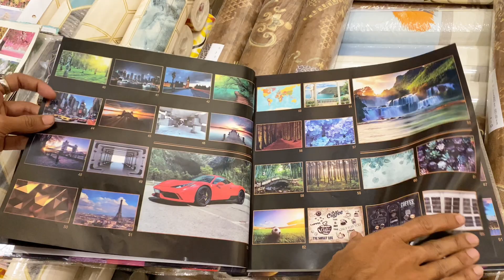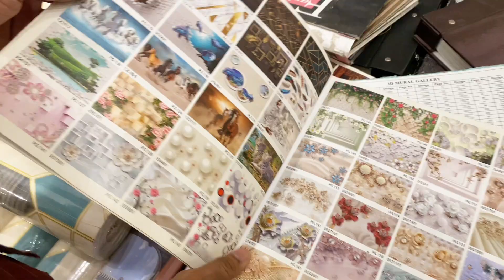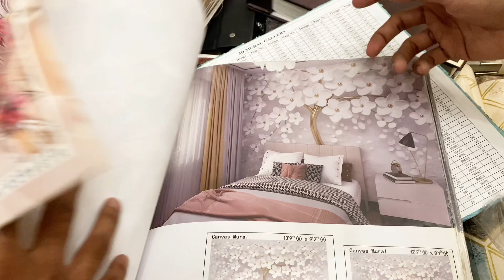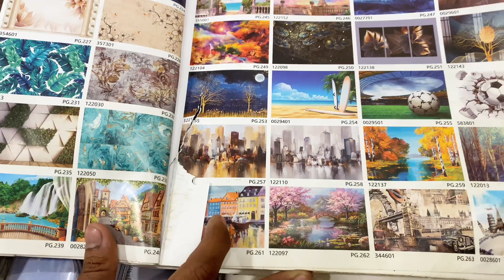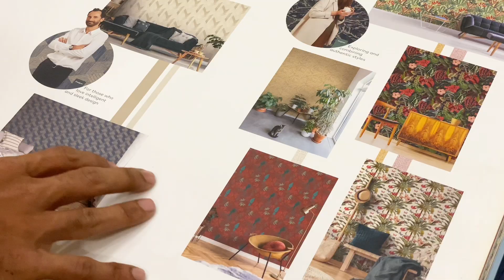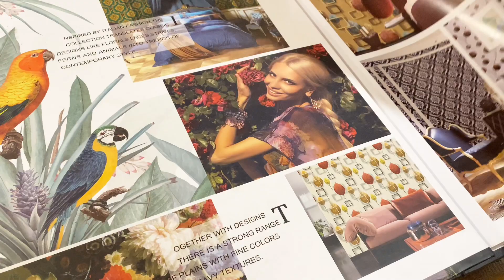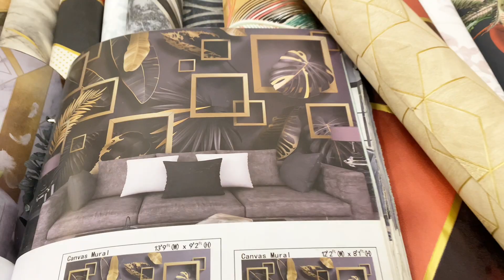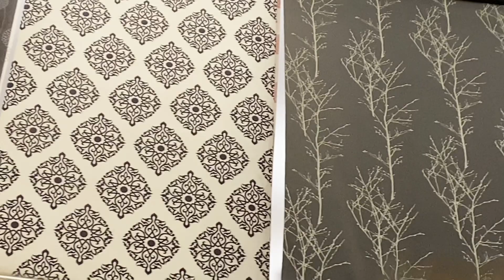Biggest wallpaper Mart in Karachi | wallpaper for Room | wooden floor designs | window blinds .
Al Rafi interior
Window blinds / Wall papers /  Flooring /  Glass papers
Bohra pir karachi

Wall papers

Wallpapers fixing at home

Wallpaper hanging crafts ideas

Wallpaper photos

Wallpapers design

Interior design

Wallpaper

Wood flooring

Wood flooring  ideas

Wood flooring installation

Wooden panel

Wood floor tiles

Wood floor tile design

Vinyl flooring

Vinyl wallpapers installation

Wallpapers prices in Karachi

5D wallpapers

5D wallpapers Price in Karachi

5D wall papers image

3D wall paper images

5D wall papers for wall

wallpaper

wallpaper photo

wallpaper design

 wallpaper lagane ka tarika

 wallpaper mobile

 wallpaper picture

 wallpaper video wallpaper

 screen wallpaper photo

 love  wallpaper wallpaper